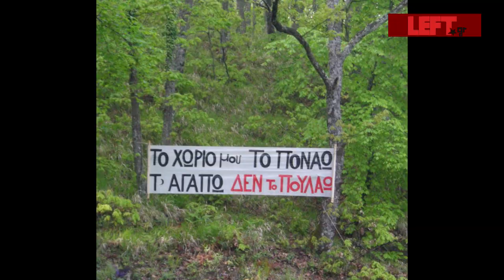Η κυβέρνηση της αριστεράς θα ακυρώσει την καταστροφή ...και στις Σκουριές